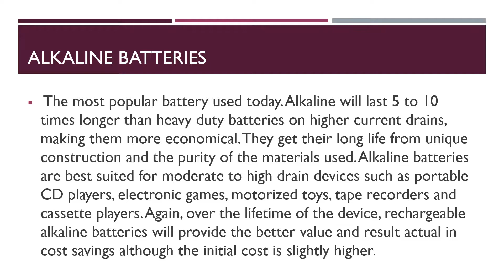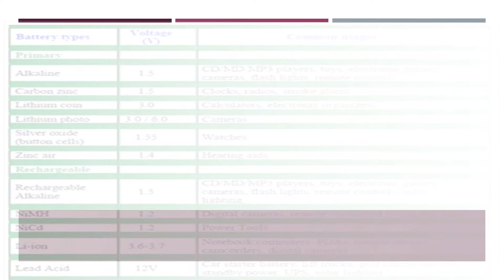Battery Introduction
An electrical battery is one or more electrochemical cells that convert stored chemical energy into electrical energy. Batteries come in many sizes, from miniature cells used to power hearing aids and wristwatches to battery banks the size of rooms that provide standby power for telephone exchanges and computer data centers.